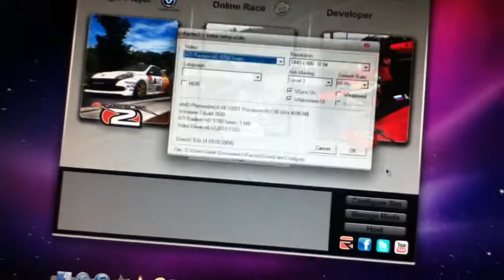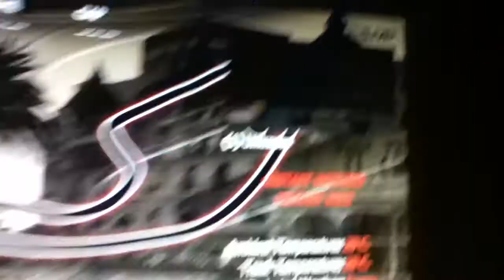rFactor 2 BETA bugs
This are some bugs I am experiencing in the rFactor 2 BETA. The problem seems to be coming from the trees and the HDR function results in a game with everything black.

I have had the same problem in Battlefield 3 Beta, it is now fixed in the retail version, so it should not be that hardd to fix.